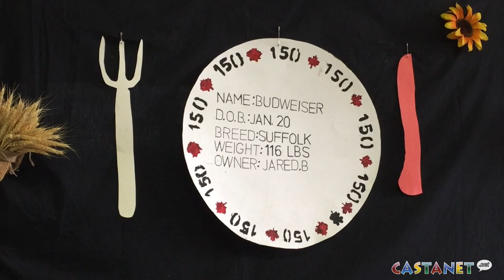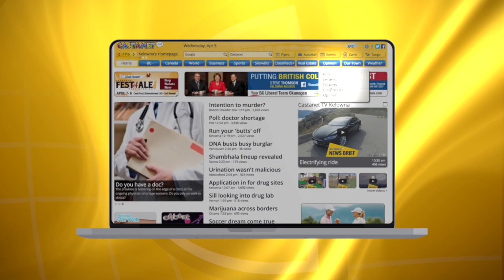IPE in the barns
The Interior Provincial Exhibition's theme is 'Field to Plate Come Celebrate 150'. We spoke with one teen who's lamb heads to auction on Friday.